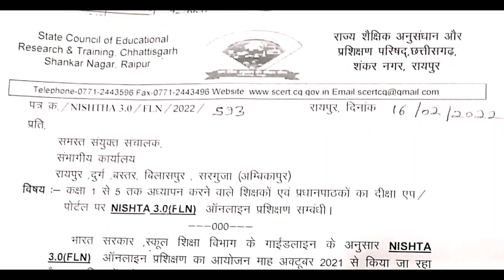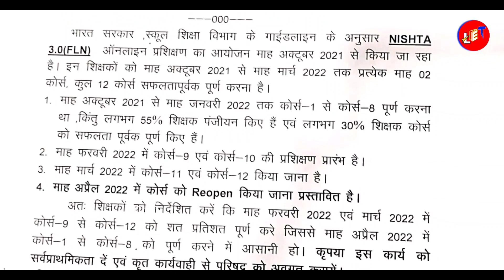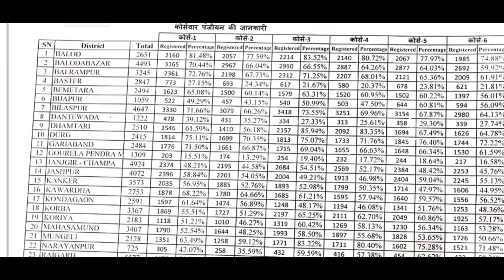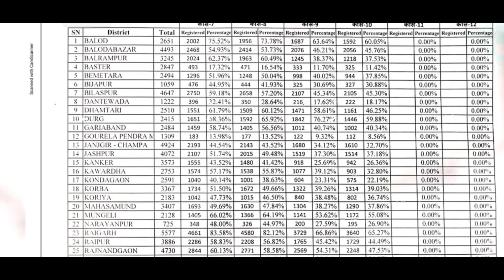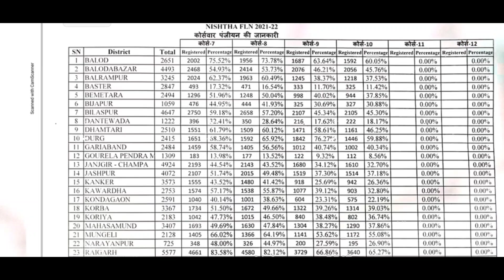FLN Nishtha 3.0 Reopen.Nishtha prashikshan 3.0 Reopen.छूटे हुए मॉड्यूल पूरा करने का अंतिम अवसर।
nishtha prashikshan
Nishtha course reopen
Nishtha training 3.0 reopen
nishtha online teacher training
nishtha online training
nishtha teacher training 3.0
fln course reopen
fln module reopen
Lakshit_easy_tech
Rs_Tandia
Rajendra_Tandia